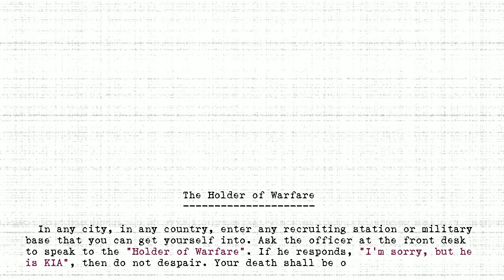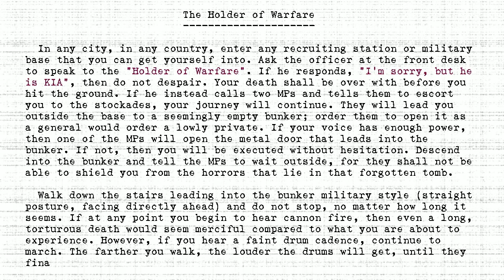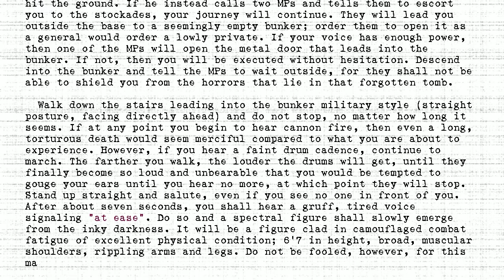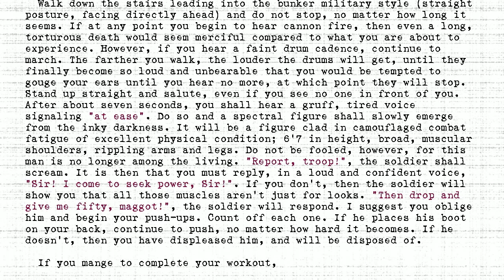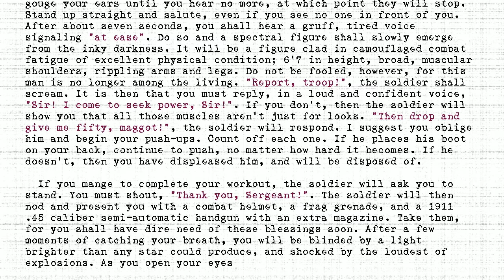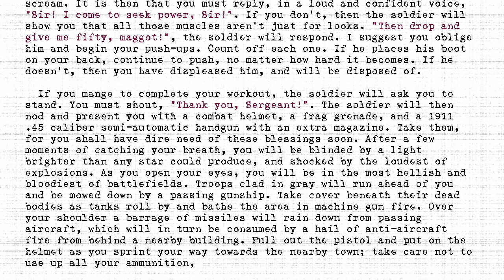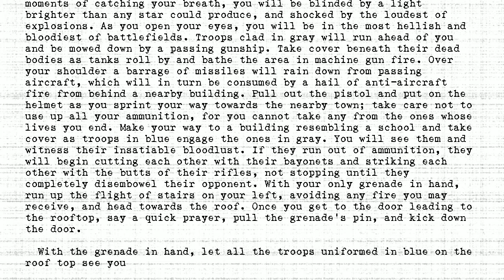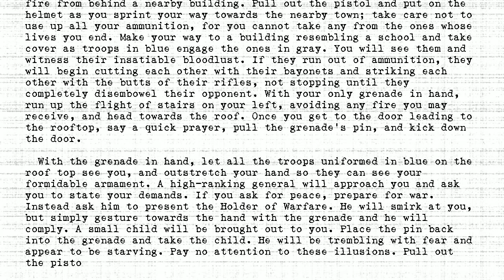The Holders - #219 - Holder of Warfare